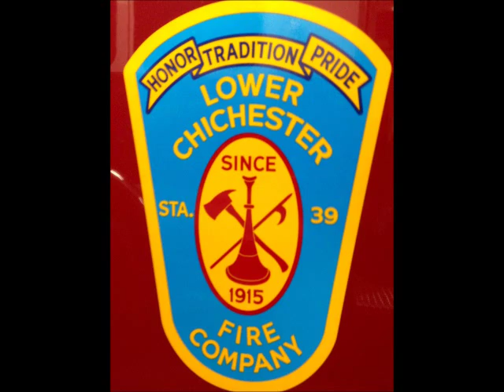Lower Chichester Fire 2012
Lower Chichester Volunteer Fire Company's appreciation dinner video.